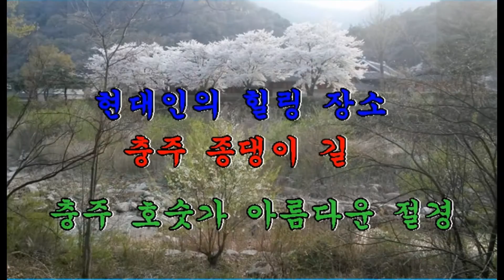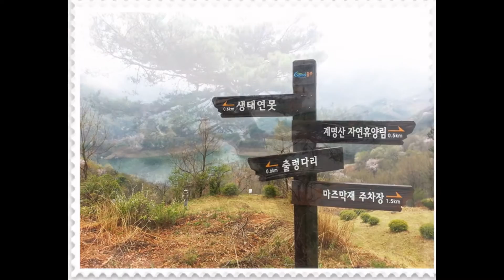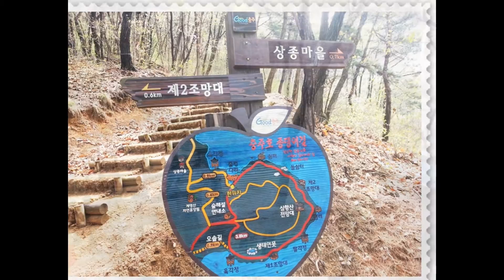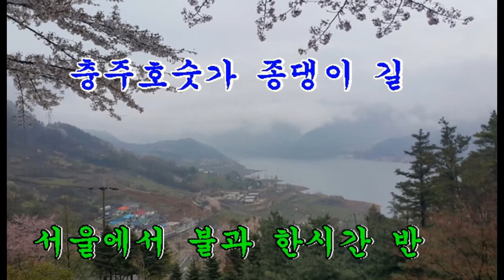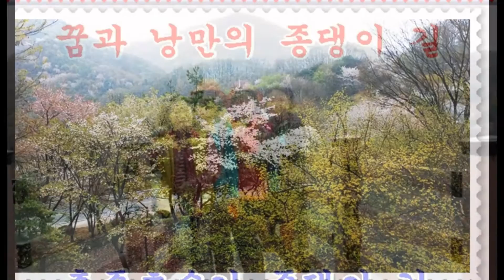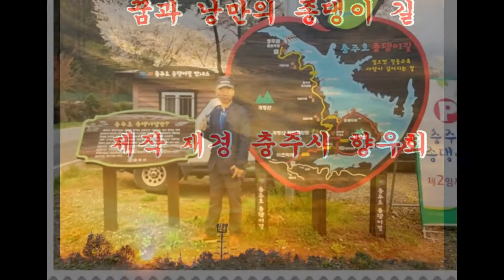멋과 낭만의 길 충주 종댕이 길 걸어보기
충주 호수 를 배경으로 환상적인 코스를 걸어 보는 종댕이 길
눈으로 즐겨 보세요